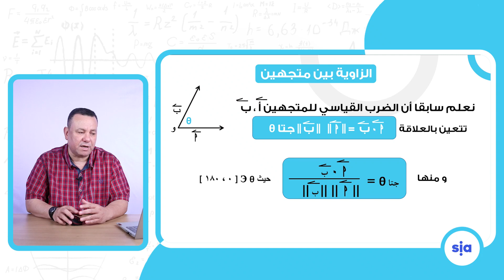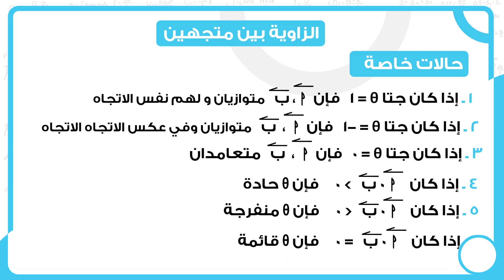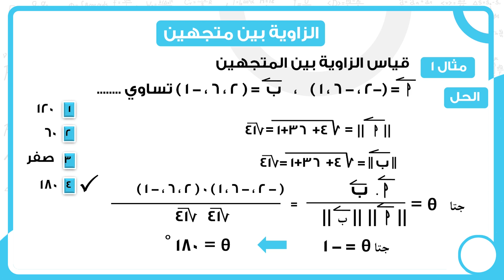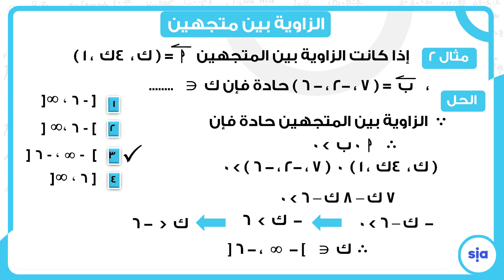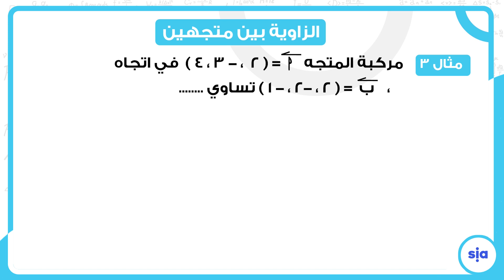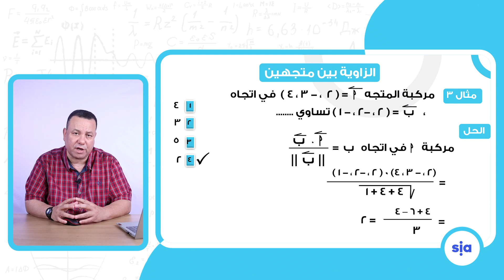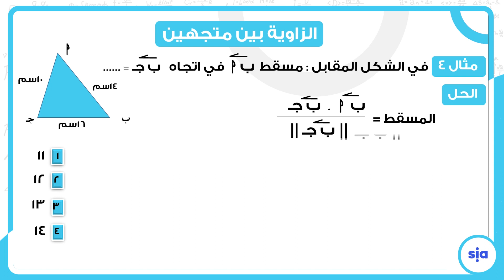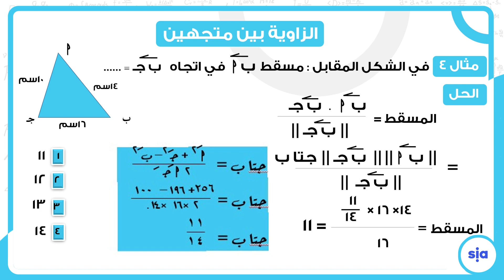الضرب القياسي ج3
الجبر و الهندسة -  الصف الثالث الثانوى - الممنهج المصري - الثانويه العامه